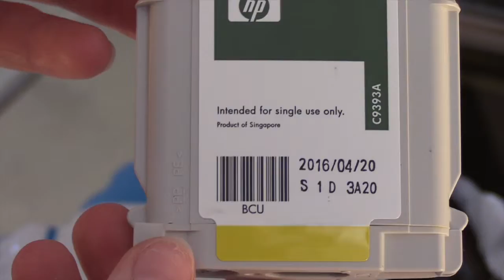Self Checkout HP 88XL Yellow Ink Cartridge SKU: 882780169548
HP 88XL Yellow Ink Cartridge

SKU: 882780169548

7362 Electronics Print, Copy, Scan & Fax Printer, Photocopier & Fax Machine Accessories Printer Consumables Toner & Inkjet Cartridge Refills

ENJOYOURIDEntertainment, Inc. claims no ownership of the HP® name or logo.